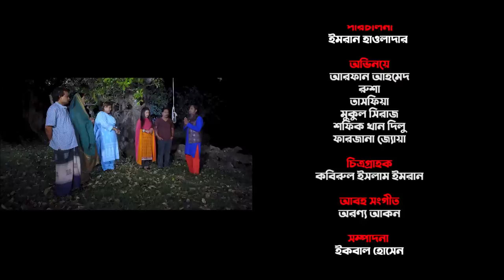Mofizer Bou Bodol | মফিজের বউ বদল | Arfan Ahmed | Rusha | Tasfiya | Dilu | Chowa | Bangla Natok 2022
Natok : Mofizer Bou Bodol
Directed : Imran Hawlader
Produced : Zahirul Islam Shohel
Starring : Arfan Ahmed, Rusha, Tasfiya, Mukul Shiraj, Shofiq Khan Dilu, Farzana Chowa,
Story : Mohin Khan
Color : Masud Rana Anik
Edit : Iqbal Hossain
Publicity Design : Masum Billah (Mbgfx)
Language : Bengali
Label : Cd Choice